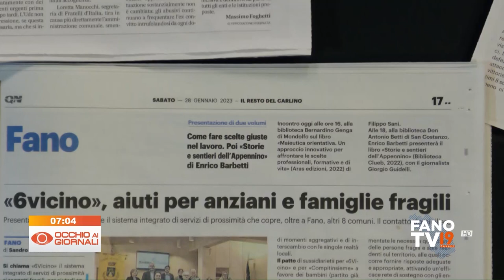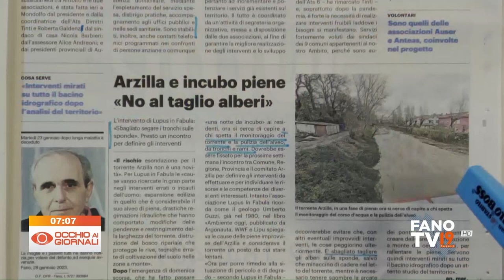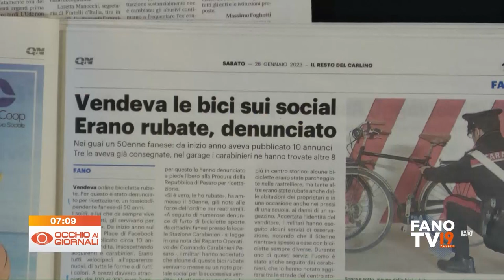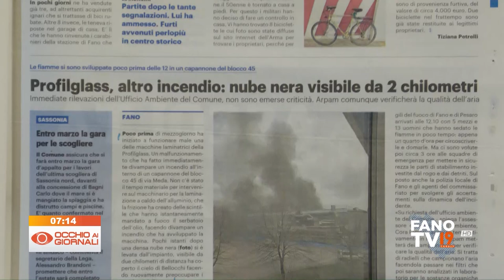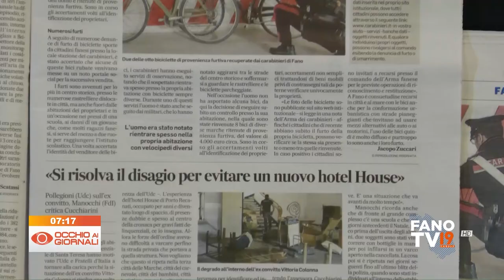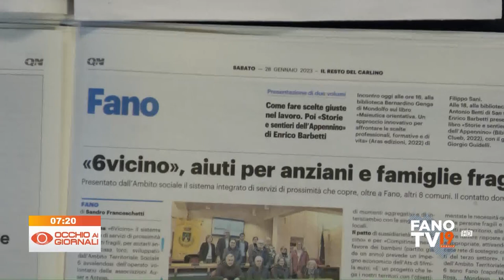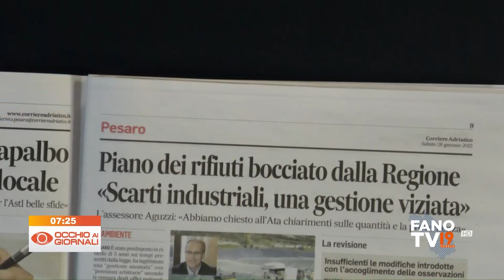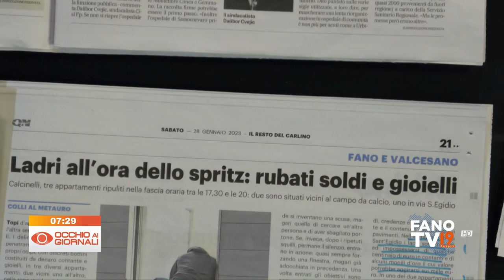Occhio ai Giornali 28 gennaio 2023